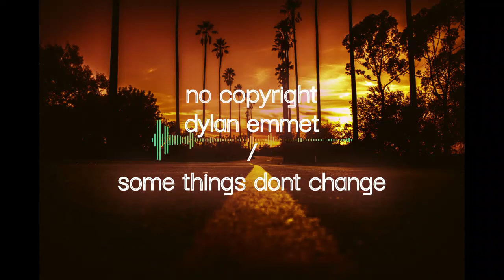Dylan Emmet | Some Things Don't Change [ No Copyright ]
La meilleure musique sans droits d'auteur pour que vous puissiez l'utiliser dans vos vidéos youtube.

Vous êtes libre d'utiliser cette chanson dans n'importe laquelle de vos vidéos, mais vous devez inclure les éléments suivants dans la description de votre vidéo (copier-coller) :
Titre:  Some Things Don't Change
Auteur: Dylan Emmet